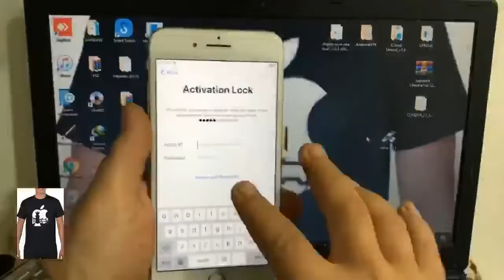iPhone 7 iCloud Sim bypass done in 5Min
How To BYPASS ACTIVATION LOCKL ON IPHONE 7 PLUS FIX SIM CARD / This New  Server Updated 2020

Video ttps://youtu.be/pMuSUHuXSDs